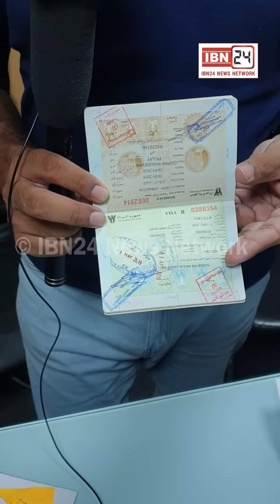केरल से आये शख्स को IBN24 ने AC ट्रेन की बुकिंग करवाकर गुजरात भेजा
केरल से आये शख्स को IBN24 ने AC ट्रेन की बुकिंग करवाकर गुजरात भेजा, कनाडा वीजा के नाम पर हुई थी लूट, परिवार की दयनीय स्थिति के बारे में भी बताया